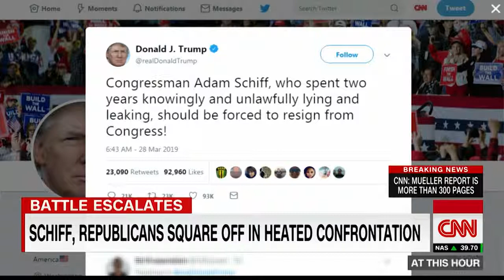Hear congressman's heated response after Republicans call for his resignation